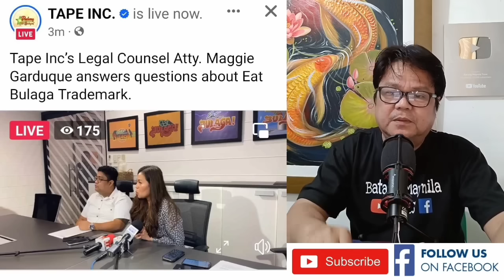TAPE KABADO NA KAYA NAGPA PRESSCON‼️ABOGADO NG TAPE HULI SA SARILING BIBIG KAY JDL ANG EAT BULAGA‼️